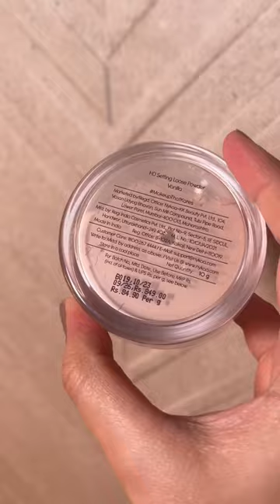Unboxing Kay Beauty Setting Powder Vanilla